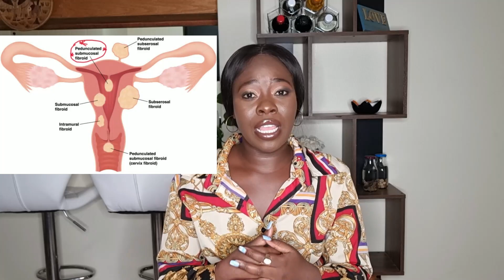I SNEEZED AND DISCOVERED I HAVE FIBROIDS II BAD SIGNS YOU MUST BE AWARE OF IN YOUR MENSTRUAL HEALTH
A woman's health should be of vital importance, simple cramps /period pains can turn into something as serious as a fibroid in a second. Here is my story! I hope you can take note of some of the bad signs to be aware of when it comes to your menstrual health.

00:00 INTRODUCTION
00:53 WHY I DID THIS VIDEO
01:32 WHAT HAPPENED AND LESSONS LEARNT
15:51 WHAT NEXT?
18:26 SIGNING OUT - TAKE AWAY LESSONS